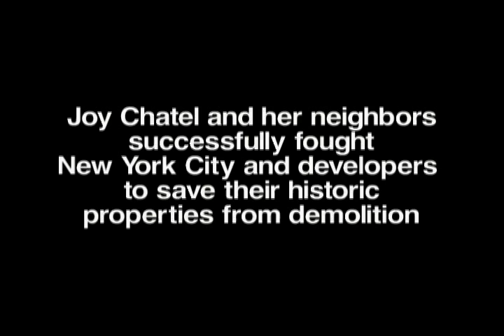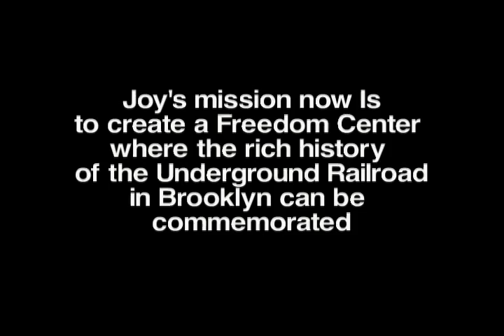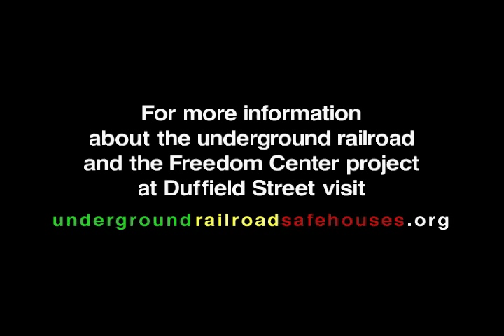Story of Joy: Getting Brooklyn's Freedom Center on track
In honor of Black History Month, FBR presents an appeal for our community's mission to create a Brooklyn Freedom Center where the legacy of slavery and the abolitionist movement in our city can be remembered. From 2004 to 2007, Joy Chatel successfully fought NYC and developers to save her home, part of the Underground Railroad, from the use of eminent domain. Her mission now is to create a Freedom Center where our history can be taught and preserved and where respect and honor can be given to the enslaved people of African descent and those who helped them on the long road to freedom.